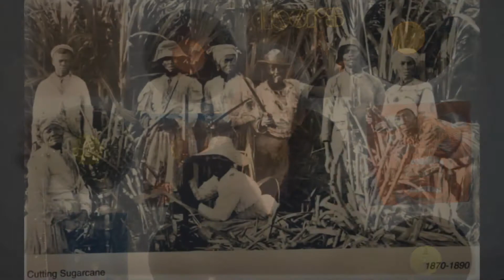Cápsula No. 2. El nacimiento del Blues (2a. parte)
El nacimiento del Blues 2a. parte, algunos instrumentos rústicos creados durante la esclavitud, la abolición de ésta. La creación del cigar box guitar (guitarra de caja de puros) y el bottle neck (cuello de botella. Mención de uno de los pioneros de este blues tempranero. Blind Lemon Jefferson.